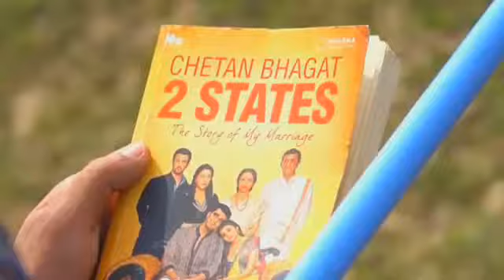R2hell dumb Blind Part 1 ! jigala jigala jigjig jigala 🤣😎🤓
wasim nazim Zain shafi credits by r2h bhayya ji